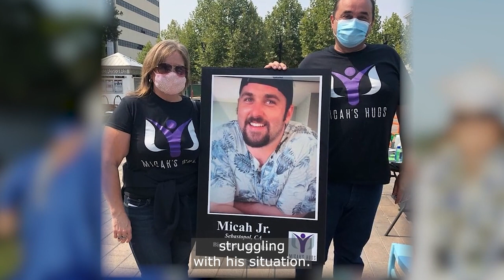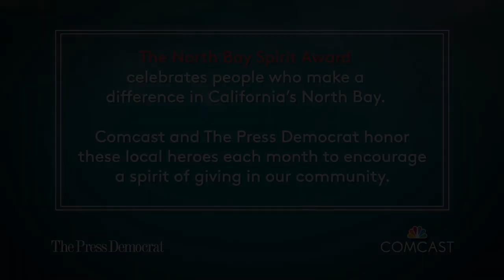December's North Bay Spirit Award winners dedicated to ending stigma of addiction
After losing their son to overdose, Micah and Michelle Sawyer help others struggling with addiction through their nonprofit, Micah's Hugs. Their efforts have made them December's North Bay Spirit Award winners. (Courtesy of Comcast)